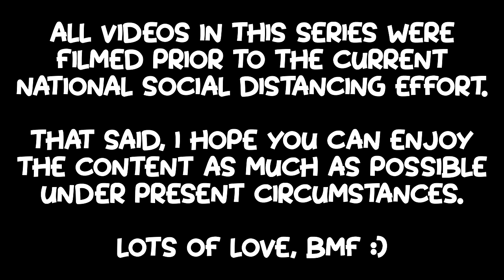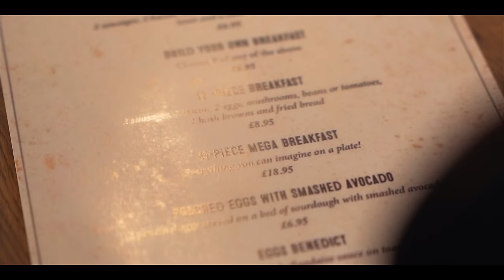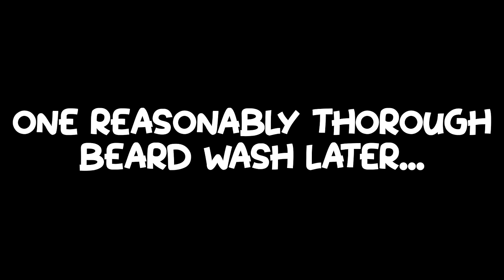THE UNDEFEATED TAP HAUS FRY-UP CHALLENGE | The Midlands Mini-Series Pt.1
So, I made the decision not to fly out to Miami after all, but I know a lot of you were psyched up for another travelling mini-series, so I decided to improvise and go on a bit of a jaunt through the midlands bashing a few food challenges along the way.

Today's video is part one of what should be a five part mini-series, and in it I'm taking on Tap Haus, Mansfield's as yet undefeated 41 item mega breakfast challenge!

***PLEASE READ***

Please bear in mind, like many YouTube creators, I film almost all of my content anywhere between 10 - 21 days prior to publish date. So for those of you concerned that I'm ignoring the current national social distancing effort, I'm not.

SEND ME STUFF:

CASTLEFORD
WF10 9DR
UNITED KINGDOM